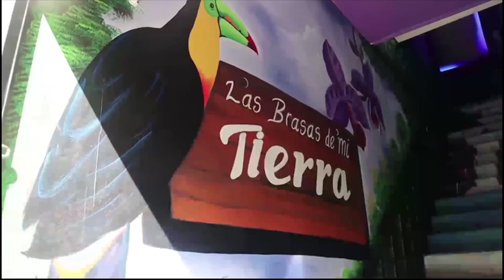Cenidh: "Ortega-Murillo bañó de sangre a Nicaragua" | Resumen de Noticias 19-04-22